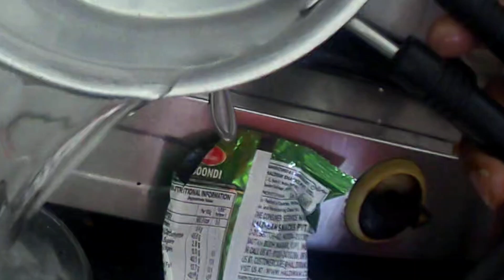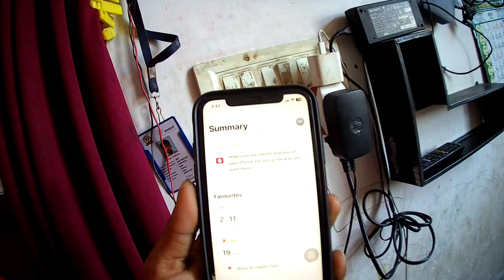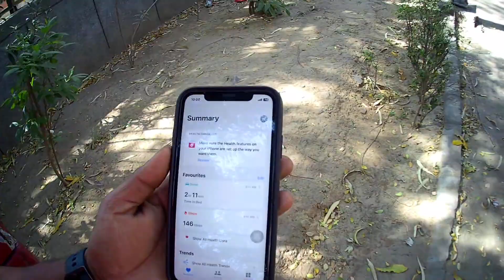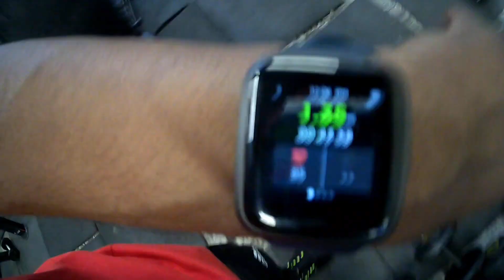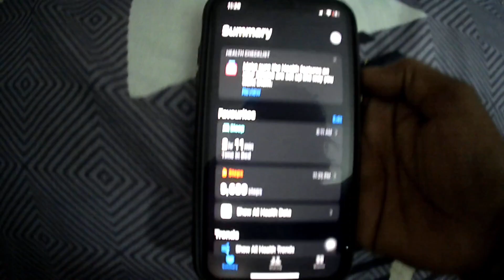Challenge ke dusre din aisi halat Hui ( 2nd Vlog video 30dayshardchallenge |like and subscribe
Challenge ke dusre din aisi halat Hui

First days Vlog

One hours for park cardio - hundred squats, hundred push-ups 5000 steps running

one hours gym workout  three sets, shoulder workout or three sets, tricep workout workout three sets 20 reps

EDITING BY VIDEO=

My Hashtag | Mera Hai

Check out Vishnu Cool⚡ (@vishnucool87)

THANKS FOR YOU GYM OWNER ❤} VeeruGour ( India President BAFSA)

GYM NAME} FITNESS, FREAK